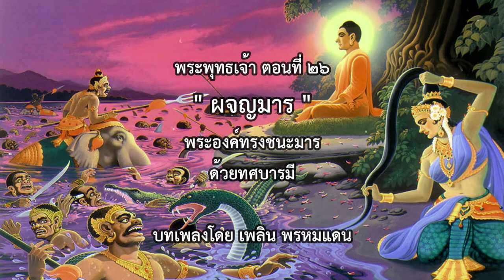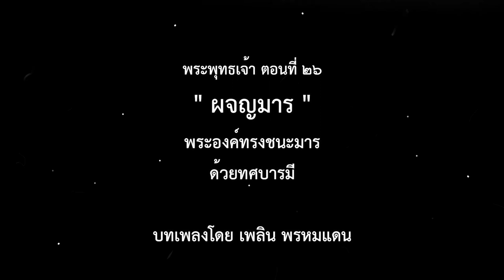พระพุทธเจ้า ตอนที่26 ผจญมาร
ในคืนนั้น พญามารได้นำไพรพลยักษ์มารมาขัดขวางการบรรลุอริยสัจ ของพระสิทธถะ อย่างเต็มที่ แต่ด้วยมหาทศบารมีที่พระองค์ได้บำเพ็ญมาแล้ว จึงทำให้พญามารนั้น พ่ายแพ้ไปในที่สุด